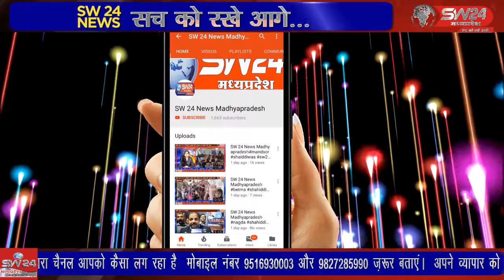औद्योगिक क्षेत्र के शंकर न्यूटिकॉन कंपनी द्वारा लगातार केमिकल युक्त पानी छोड़े जाने से आक्रोश है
पीथमपुर औद्योगिक क्षेत्र के सेक्टर 3 में स्थित शंकर न्यूटिकॉन कंपनी द्वारा लगातार केमिकल युक्त पानी छोड़े जाने से ग्रामीण काफी आक्रोश में है। दूषित पानी को तालाब में छोड़ा जा रहा है। जिसके कारण तालाब का पानी पूरी तरह दूषित हो चुका है। पीथमपुर से संजय सोंगरा की रिपोर्ट